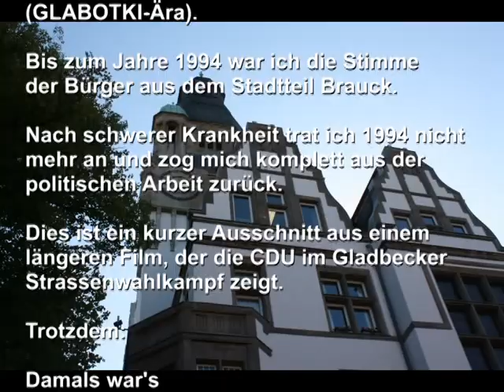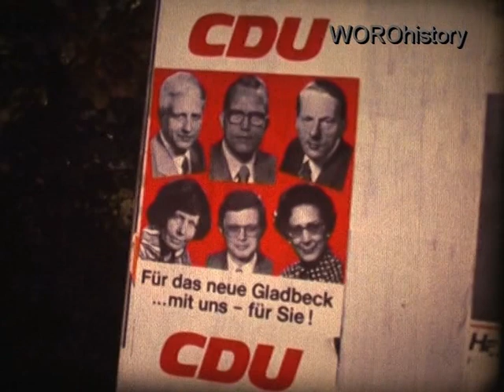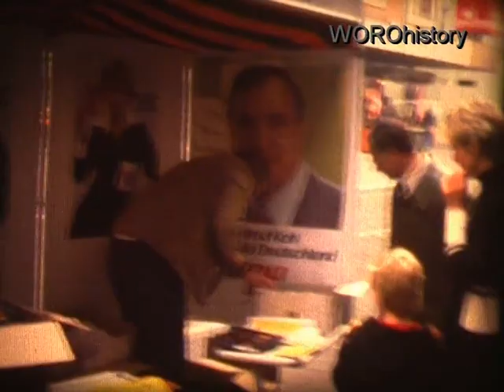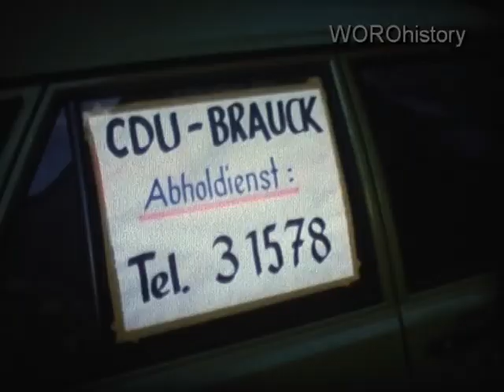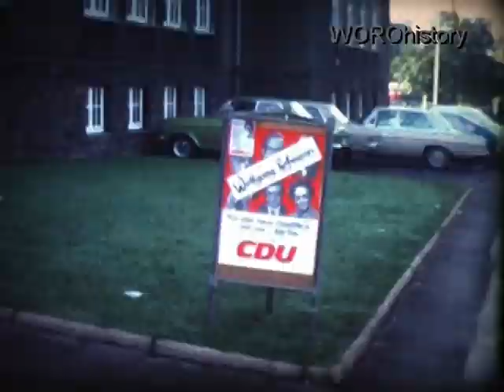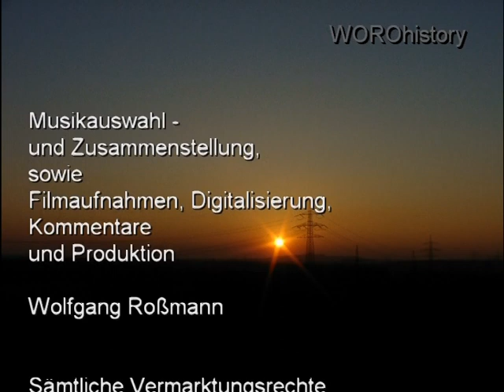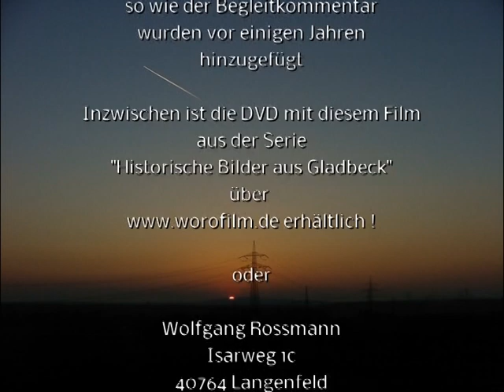WAHLEN 1976 - ROSSMANN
DAMALS WAR'S - schöne Erinnerungen an meine Zeit als Gladbecker Kommunalpolitiker - lang, lang ist's her.
Kamera (Super 8): Wolfgang Rossmann.